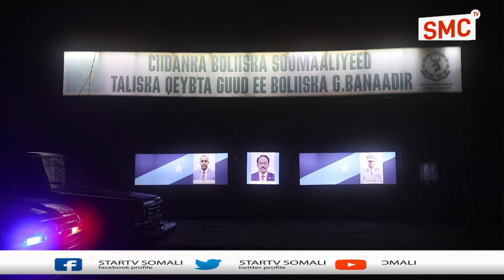Deg-Deg:- Raysal Wasaaraha Somalia Ayaa Sheegay Inay Ogyihiin Ciidi Kambaysay Dagaalkii Aadan cade